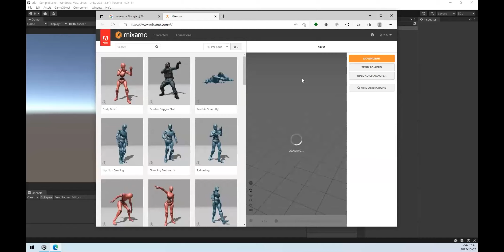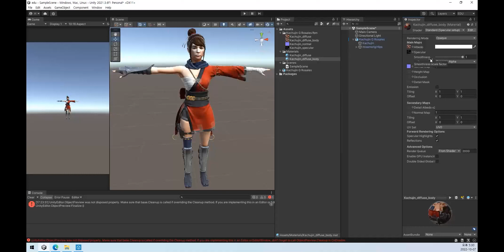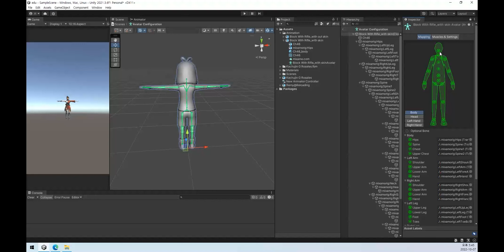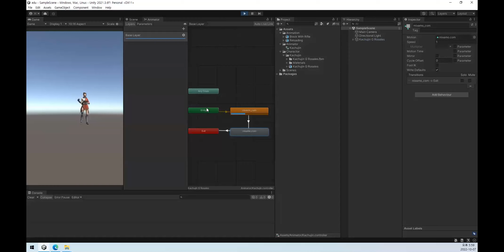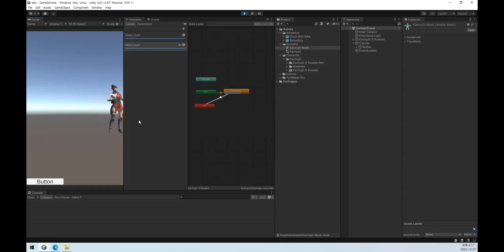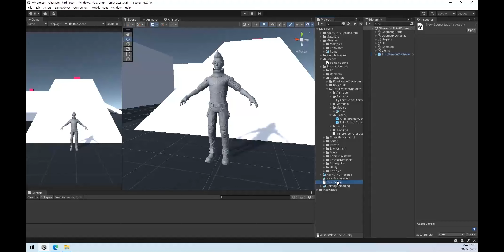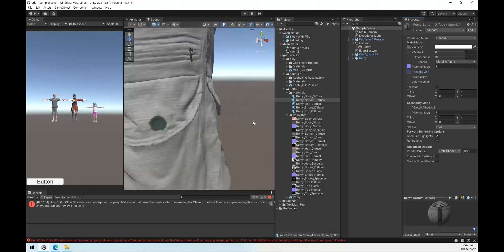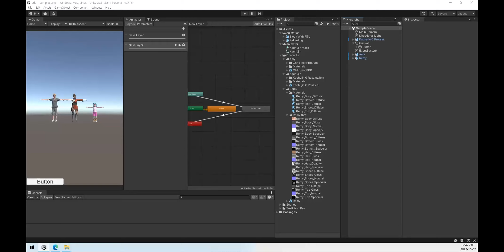(完)'이세계 구축을 위한 Unity3D' 종막 5장.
영상은 VR 개발을 위한 Unity3D 강의입니다 ❗️